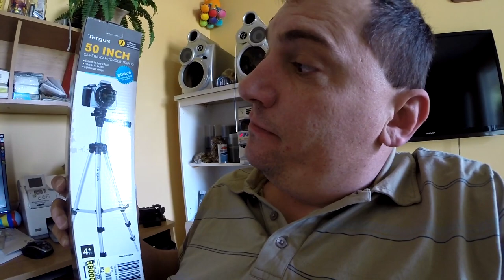Trucker Rudi 05.02.15 mother's day video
Ron
Trucker by Design